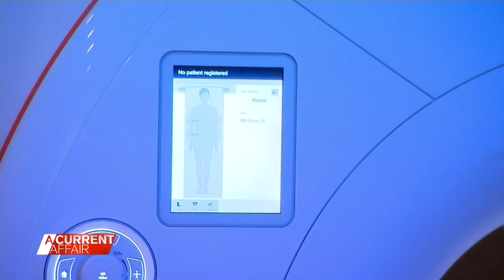Australians undergo reverse-ageing experiment | A Current Affair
| Many people would like to turn back time and become younger. Now, medical researchers claim it's possible. A Current Affair has been following an experiment which shows they could be right.